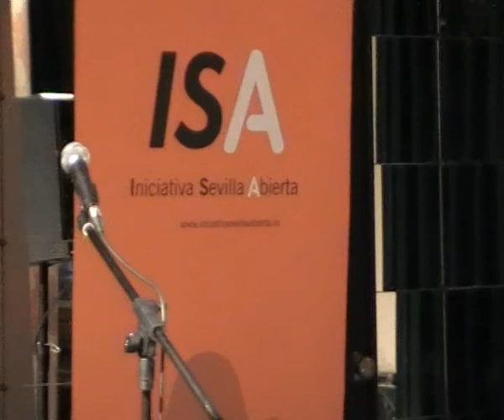Premios ISA 2011